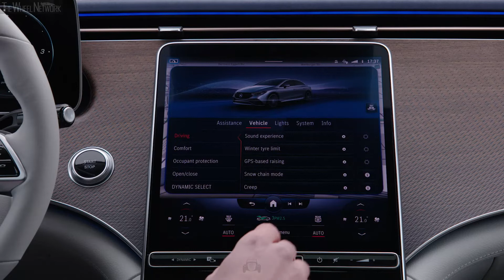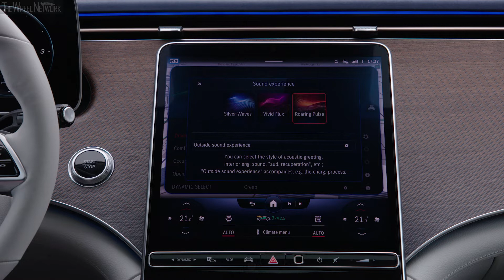2022 Mercedes-Benz EQE 350 | Opalite White | Driving, Interior, Exterior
Mercedes-Benz EQE 350 Specifications:
▪ Engine – Permanently excited synchronous motor
▪ Max output – 215 kW
▪ Max torque – 565 Nm
▪ Transmission – Single-speed, RWD
▪ On board AC charger standard/optional – 11/22 kW
▪ Charging time AC 11/22 kW – 8.25/4.25 hours
▪ DC charging capacity/time – 170 kW/32 minutes (10-80%)
▪ DC charging: range after 15 minutes – 250 km

▪ Exterior colour – Opalite White
▪ Footage location – Frankfurt, Germany

Video Timeline
0:00 – Driving
2:06 – Interior
3:24 – Exterior